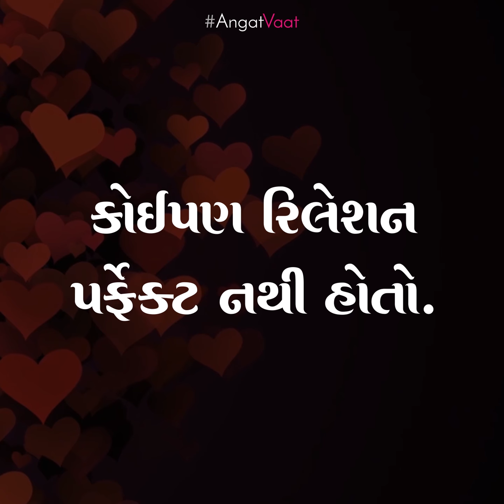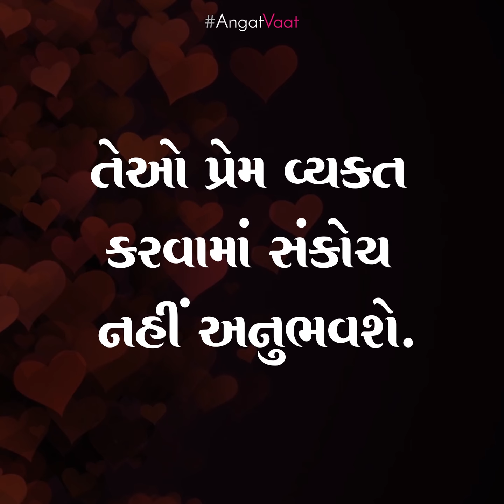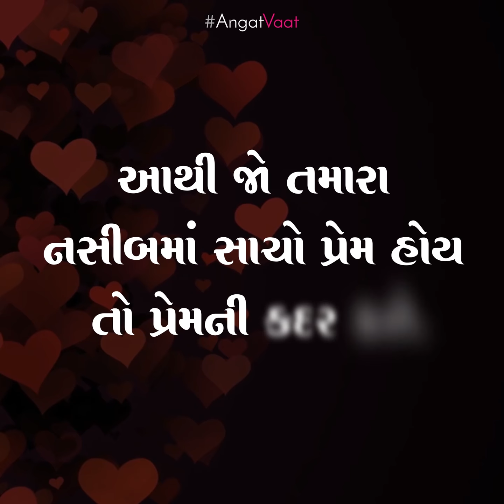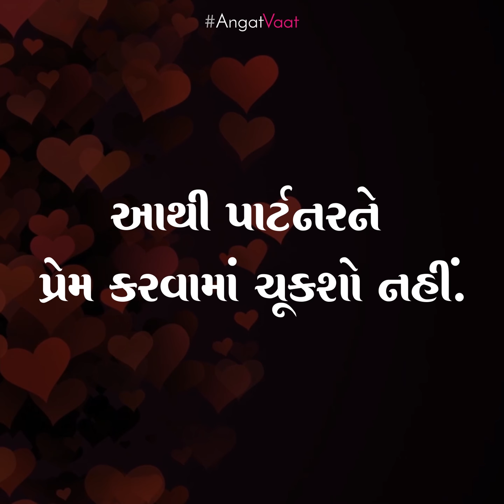AngatVaat : પરફેક્ટ વ્યક્તિની કોઈ વ્યાખ્યા છે?